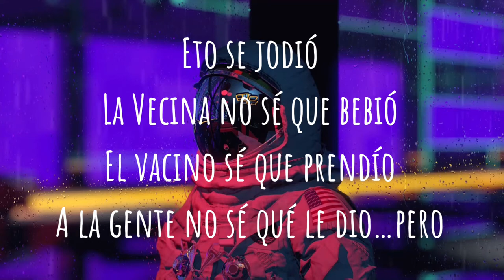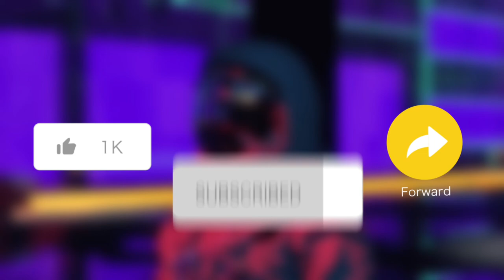ESO TILIN REMIX -DJ Cossio lyrica